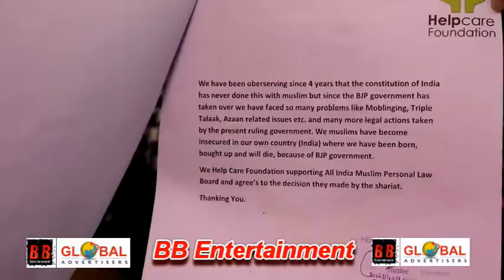Shabnam Shaikh Angry On Muslim Personal Board & SP Leader Abu Azmi